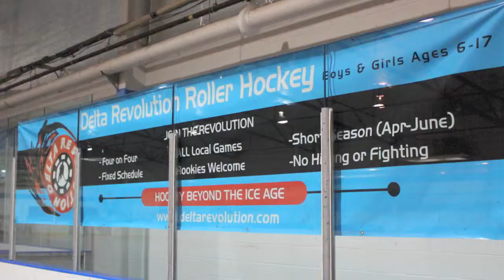Delta Revolution Roller Clinic